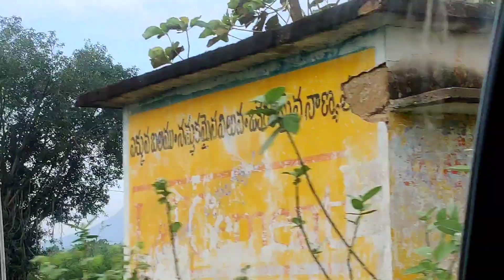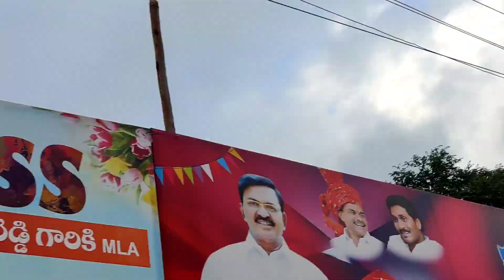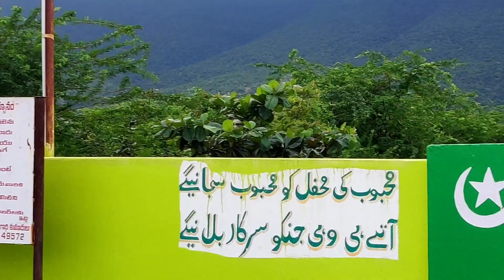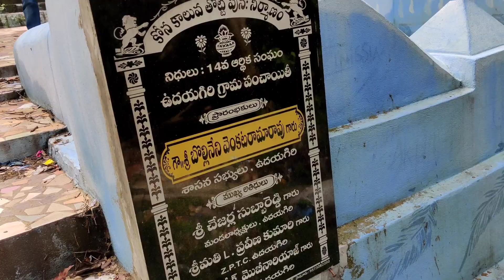Udayagiri hills in SPSR Nellore AP | Udayagiri history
Visit to Udayagiri hills and history of Udayagiri. Fresh and clean Water from hills, about temples, Masjid, Dargah etc.

Deal of the day:
Trekking shoes at the best price

55L waterproof trolley bag at the best price: